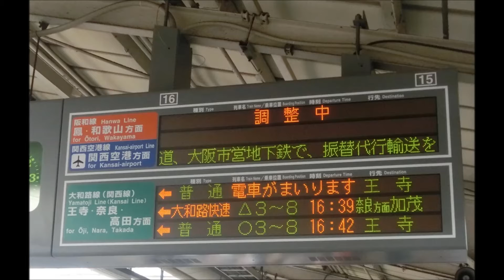環状線の運休案内放送 2つ続けてご紹介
2013年7月6日　15時20分ごろに津久野駅構内で発生した人身事故で、阪和線の列車に運転取りやめが発生した際の放送。
また、7月7日に桃谷駅付近で発生した沿線火災で、始発から運転を取りやめた際の運休案内放送です。

該当記事へのリンク：(準備中)